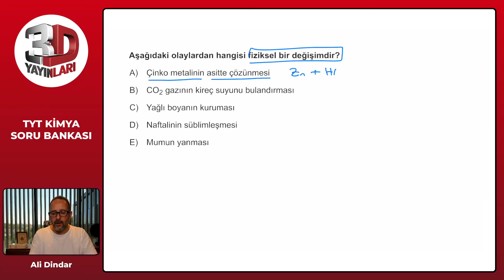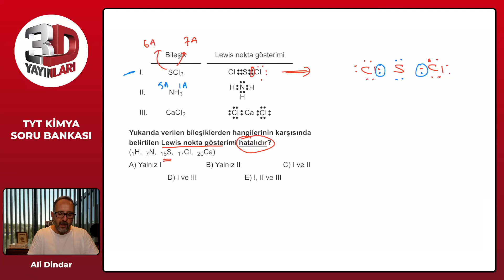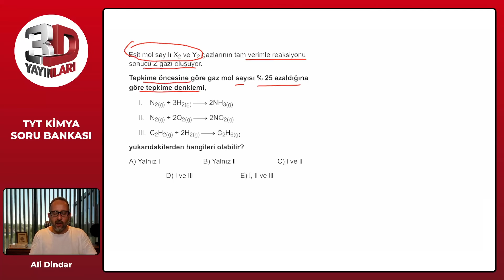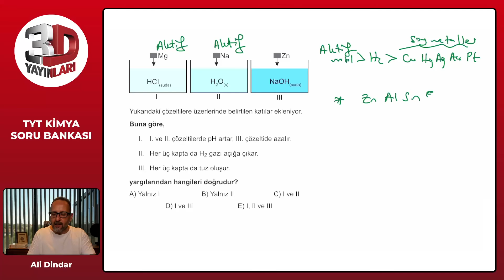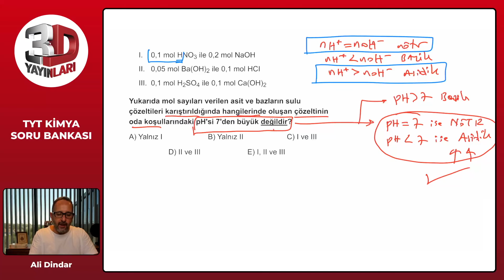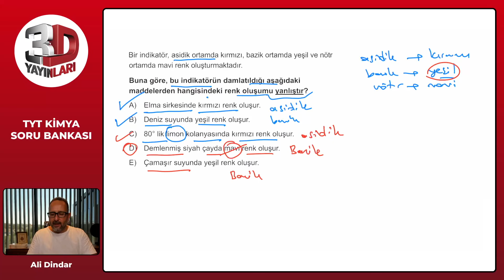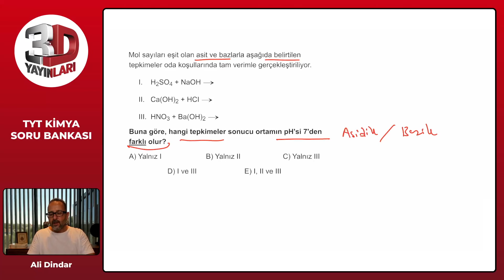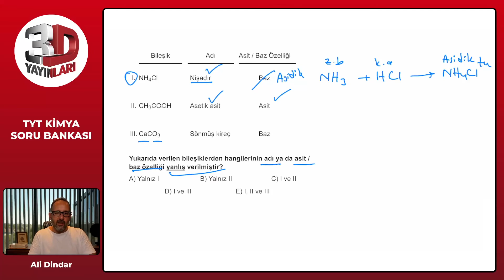TYT 3D Kimya Soru Bankası Tümevarım 04 Test 02 Soru Çözümleri | Ali Dindar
TYT 3D Kimya Soru Bankası - Ali Dindar Tümevarım 04 Test 02 Soru Çözümleri

🎞 Soru Listesi
▶ 00:00:00 Bölüm
▶ 00:00:00 Soru 1
▶ 00:01:16 Soru 2
▶ 00:02:30 Soru 3
▶ 00:05:19 Soru 4
▶ 00:06:46 Soru 5
▶ 00:09:20 Soru 6
▶ 00:13:08 Soru 7
▶ 00:15:22 Soru 8
▶ 00:17:29 Soru 9
▶ 00:19:56 Soru 10
▶ 00:22:35 Soru 11
▶ 00:23:13 Soru 12